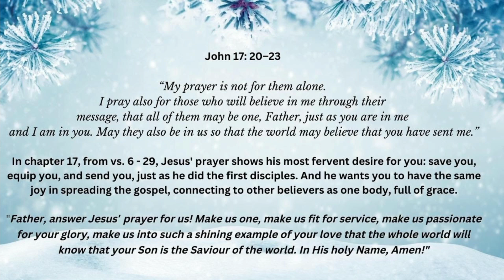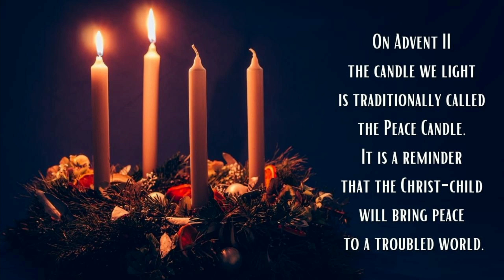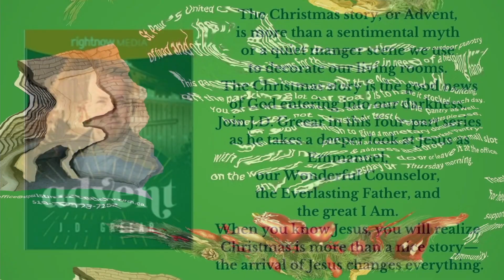In The Loop! (December 4th, 2022)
In case you missed things during this week's Sunday service, like our need for youth teacher volenteers, Learn this and everything else happening here at St. Pauls! (Dec 4th, 2022)